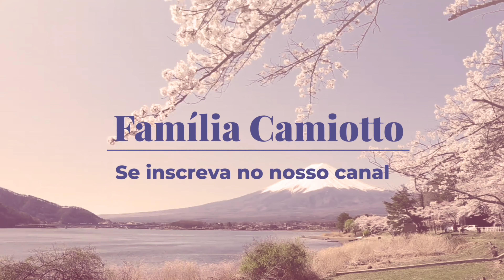VALE A PENA MORAR NO JAPÃO? Família Camiotto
Vale a pena morar no Japão? É uma pergunta que muita gente faz para nós e vamos colocar o nosso ponto de vista sobre esse assunto. Depende muito de cada um pois cada um tem um objetivo diferente do outro. Mas vamos falar um pouco sobre esse tema nesse vídeo.

— Negócios—

Quer que eu apresente a sua empresa ou seu produto nos nossos vídeos?

— Meu equipamento de filmagem —

Câmera principal:
Iphone XS Max, Iphone 11, Nikon Coolpix B700

Microfone:
Rode smartLav